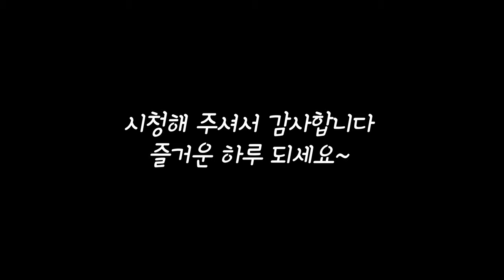(Sub)구운 만두피에 올린 아보카도과카몰레. Avocado Guacamole .요리하는 남자The basics of cooking